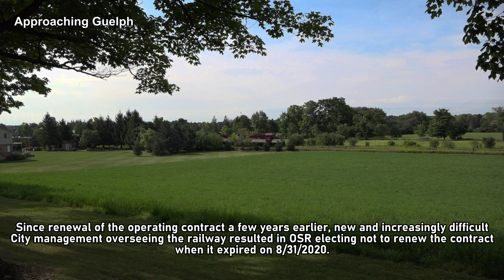OSR's Last Day on the Guelph Junction Railway - 8/28/2020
We knew it was coming, but that didn't make it any easier... After 22 years as the operating contractor for the City of Guelph-owned Guelph Junction Railway, August 28th, 2020 marked the last time the OSR's maroon-and-cream MLW's and EMD's would move revenue freight on the line. Increasing city bureaucracy and uncooperative city management of the City-owned railway made it unfavorable for OSR to renew the operating contract and so at the end, it came time for OSR to get out of Dodge... This meant rounding up the active and stored engines and equipment resulting in a "hospital train" movement to the CN interchange in Guelph in preparation for the movement back to OSR's shop at Salford, ON.

On this day, Job 1 started earlier than normal and ran north with engines 1620 & 1591 before I got to Guelph Jct. I followed the hospital train north with 181-505 for power and a collection of vintage equipment in tow. I did catch up briefly with Job 1 before chasing Job 2 with RS-18u #182 from Guelph Jct to the CN interchange in Guelph, bringing an end to the OSR era on the GJR.

Special thanks to KS, MMC, LB, BJ, and the OSR crews.

00:00 Intro & Maps
00:48 Hospital Train Northbound Run to Guelph
09:04 Hospital Train Backing Into Interchange Track
13:35 Job 1
15:08 Job 2, Guelph Jct to Lower Yard
17:48 Job 2 Working Lower Yard & PDI South
26:51 Photo Op & Departing for CN Interchange
29:53 Spotting CN Interchange and Tying Down